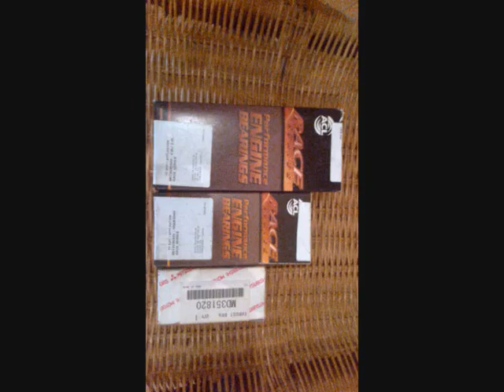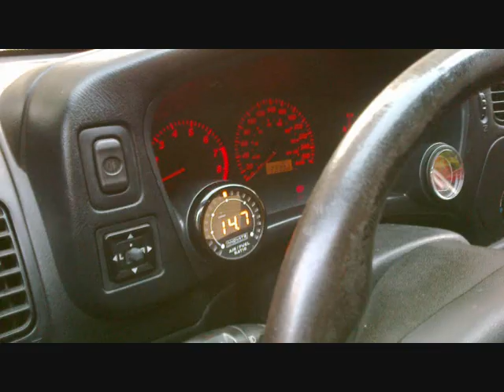Mitsubishi Lancer EVO 6 TME project (4G63T rebuild)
4G63T rebuild from Mehmet Ali Ovacikli (roadboy)

parts list:

-MANLEY 2.3l 9:1cr Stroker kit
-MANLEY 85.5mm forged pistons
-MANLEY H-Beam forged rods
-MANLEY 100mm forged crankshaft
-ACL RACE thrust washers
-ACL RACE main bearings
-ACL RACE rod bearings
-OEM headgasket
-FERREA series 6000 valves
-FERREA single valve springs
-FERREA titanium retainers
-FERREA valve guides
-RALLIART main studs
-ARP head studs
-AMS balance shaft eliminator
-COSWORTH timing belt
-TD05HR-16G6C-10.5T turbo
-EGR block-off
-APEXI Power FC ECU
-INJECTOR DYNAMICS ID1000cc injectors
-WALBRO GSS344 fuel pump
-NGK BPR8EIX spark plugs
-FORGE DV004 dump valve
-AB88 intercooler hard pipes
-ACT MB7-HDSS clutch
-ACT Streetlite flywheel
-HKS HI-POWER 3" exhaust system
-HKS Super Power Flow filter
-SAMCO silicone intake hose
-SAMCO silicone radiator hoses
-RAMAIR silicone vacuum hoses
-HEATSHRINK cable protector
-TOMEI Expreme manifold shield
-TEGIWA carbon radiator plate
-RALLIART radiator cap
-RALLIART oil cap
-SICKSPEED reservoir caps
-BUDDY CLUB Racing Spec condenser
-HKS Turbo Timer type-I
-GREDDY Profec-B Spec-II boost controller
-RACETECH EVO boost gauge
-INNOVATE MTX-L wideband
-GLOWSHIFT cluster gauge pod
-SCHROTH 3point rallye sealt belts
-RALLIART shift knob
-RALLIART pedals
-RALLIART wheel valve caps
-EVO IX Bilstein suspensions

Garage:
OMUR AUTO GARAGE

Thanks to:
Erdoğan Ovacıklı
Ömür İnanır
Abdullah Subaşı
Noureddin Al Barny